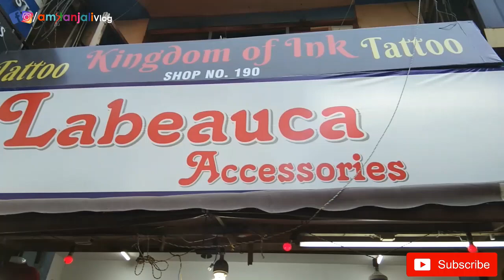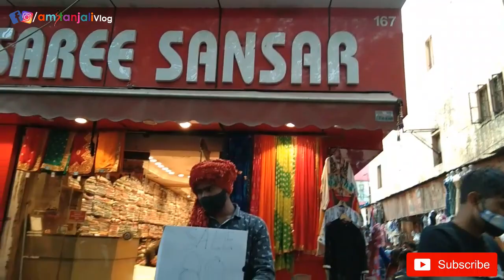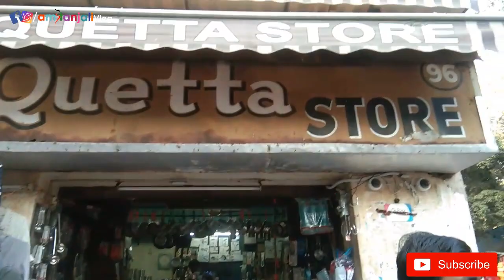Sarojini Nagar Market Delhi | Sarojini Nagar Latest Winter Collection | Sarojini Trendy Jeans, Top💕😊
Hello My YouTube Families💕😊

Welcome back to your's channel AMITANJALI , In Today's video i am sharing with you sarojini nagar market vlog, in this vlog you get lots of information about new product in sarojini market delhi after lockdown complete collection of winters in sarojini.

SHOPPING, MARKET VLOGS,  TRAVELL, MAKEUP , BEAUTY TIPS, HAIRCARE , DIYs,   FASHION , HAUL, LIFESTYLE , HEALTH TIPS , FITNESS TIPS , SKINCARE , PRODUCT REVIEWS & MORE...💕😊

Take Care Love You All
Amitanjali
XOXO